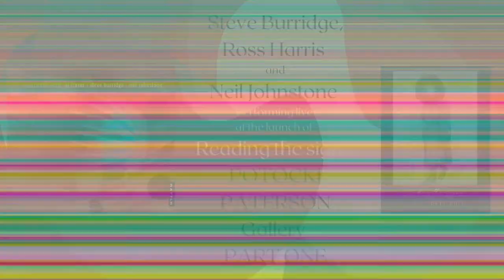Ross Harris, Steve Burridge and Neil Johnstone Live.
An ultra-rare live performance of Arts laureate and New Zealand classical composer Ross Harris playing experimental accordion at an electroacoustic gig recorded on Oct 24th at Potocki Paterson Art Gallery for the launch of poet Janis Freegard's  latest poetry collection 'Reading the Signs'.  Accompanying him are Steve Burridge on Sampler, Effects & Deluge and Neil Johnstone on Live Deluge, playing material from the Rattle Records album Shearwater Drift.
Ross Harris is regarded widely as one of the leading musical lights of his generation. In his time he has worn and still wears many musical hats, and in the past has dived deep into the World of electro acoustic music with the iconic eighties outfit The Free Radicals with fellow sonic explorer Jonathan Besser.